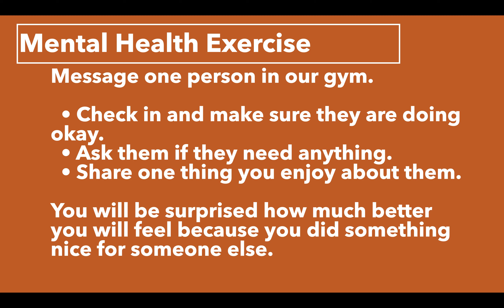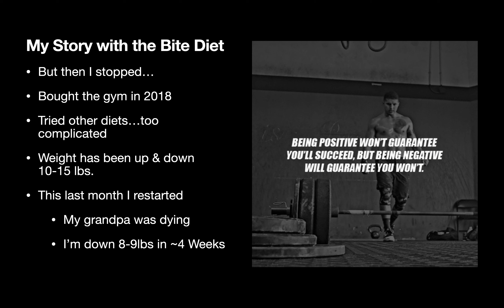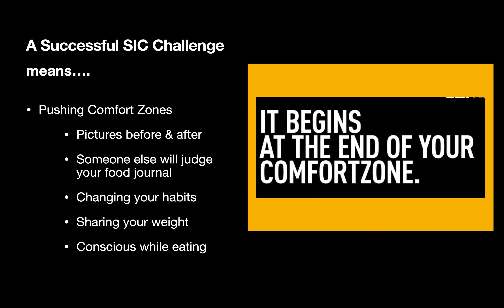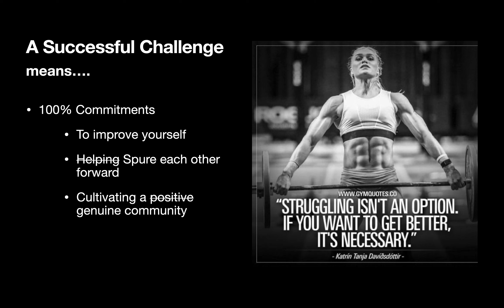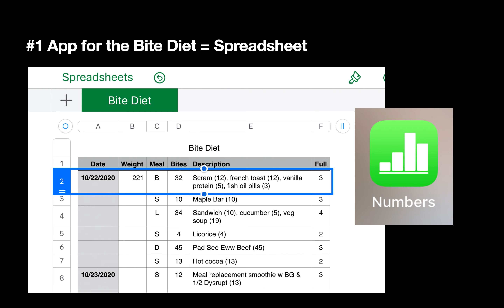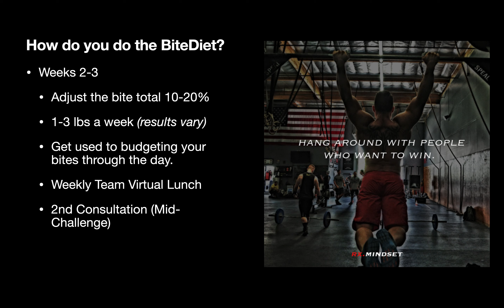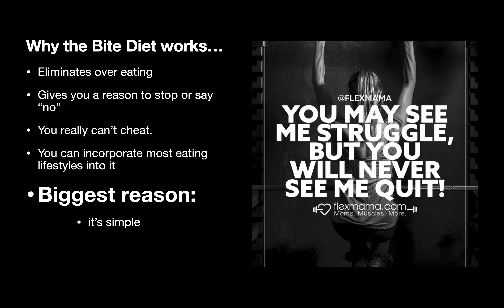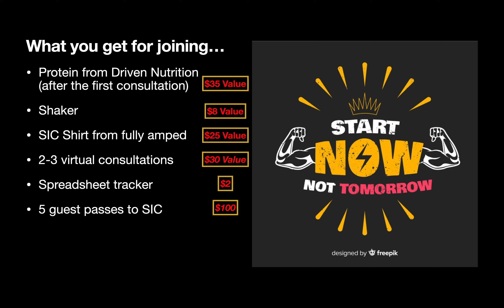Bite Diet Challenge -- Information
Here is the info for the Bite Diet Challenge.